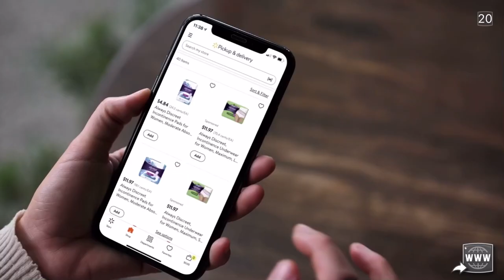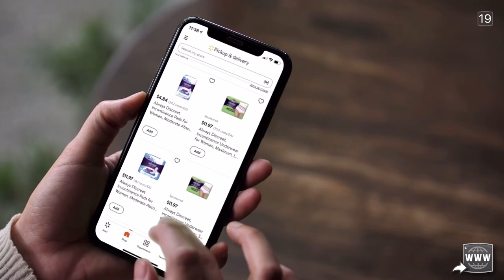Angry Birds Epic #35: More Epic Anniversary